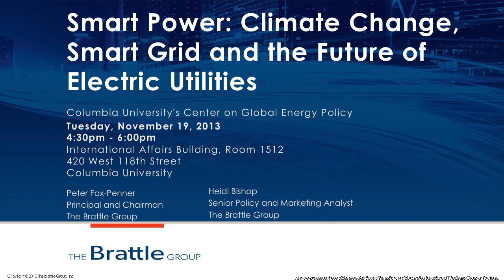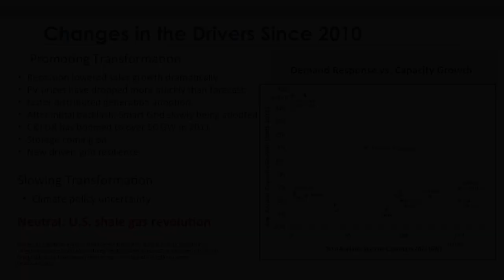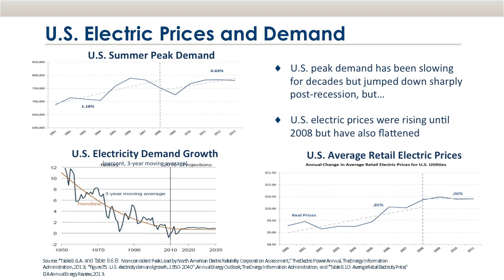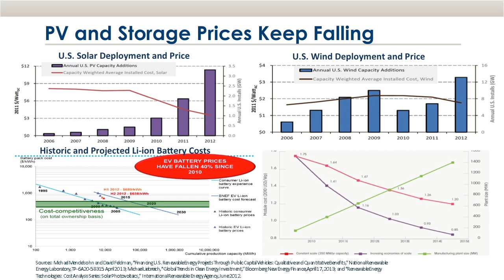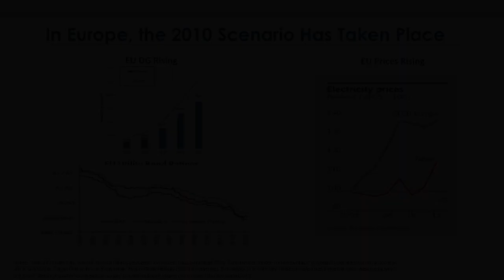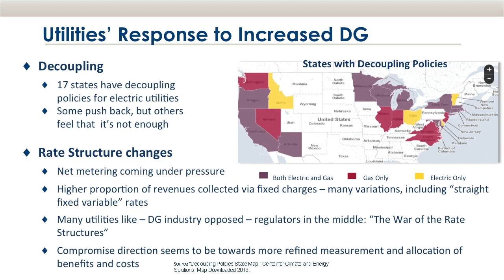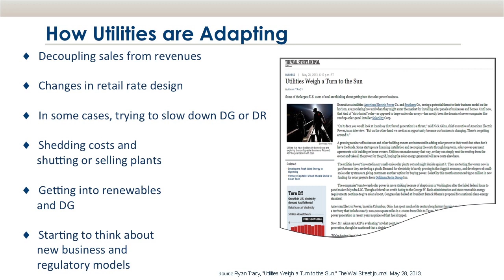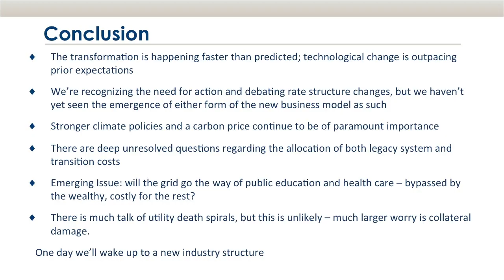CGEP: Smart Power: Climate Change, Smart Grid, and the Future of Electric Utilities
Lecture with Peter Fox-Penner: Smart Power: Climate Change, Smart Grid, and the Future of Electric Utilities

Peter Fox-Penner, Principal and Chairman, The Brattle Group

The Center on Global Energy Policy hosted a lecture by Peter Fox-Penner, Principal and Chairman, The Brattle Group, and Ron Binz, Founder and Principal, Public Policy Consulting, and former Chairman, Colorado Public Utilities, on the key challenges that confront the U.S. power sector. They were joined in the discussion by CGEP Inaugural Fellow and former U.S. Under Secretary of Energy (Acting) David Sandalow.

The speakers reviewed the current status of the challenges identified in Mr. Fox-Penner's 2010 book, Smart Power: Climate Change, the Smart Grid, and the Future of Electric Utilities, including the decarbonization of the utility sector, the deployment of smart grid, the development of substantial renewable resources on the grid, and the financial state of the industry. They also discussed the recent rise of resiliency concerns, the impact of low natural gas prices, and the status of climate policy in the U.S., concluding with a comparative look at the U.S. experience and the evolution underway in other energy industries across the globe.